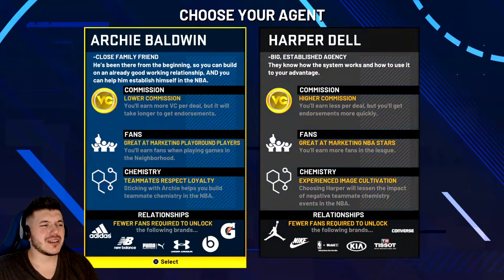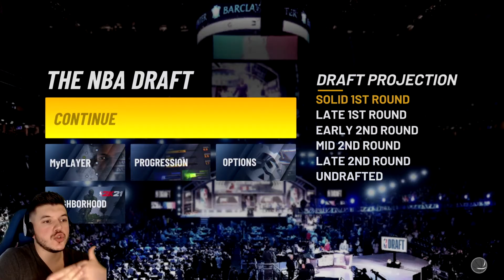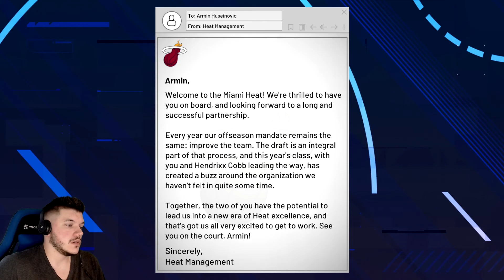NBA 2K21 NBA DRAFT - 2ND PICK OVERALL?! - My Career #10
NBA 2K21 NBA DRAFT NIGHT - My Career Part 10 Gameplay Walkthrough.